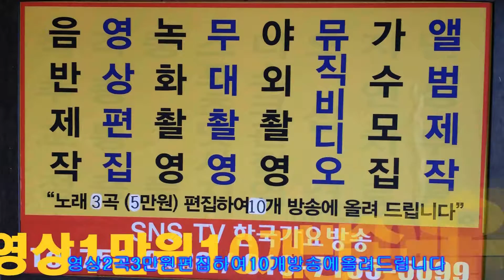가수 황 윤정-내 고 향 일 산=작사,곡( 이 성 대)=이전개축 확장=한국 가요 방송 총 연합회=경기성남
가수 황윤정-내 고 향 일 산=작사,곡( 이 성 대)=이전개축 확장=한국 가요 방송 총 연합회=경기성남한국 가요 방송 가요 대행진